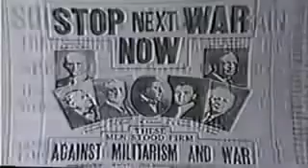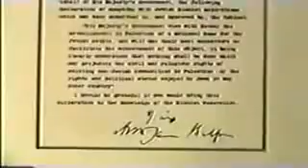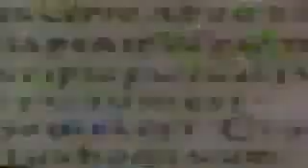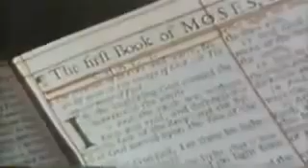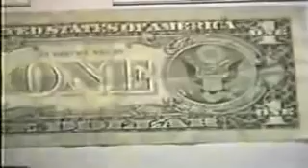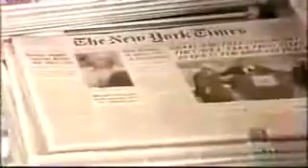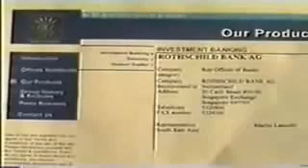Zionist Hitler and his boss Rothchild from YouTube